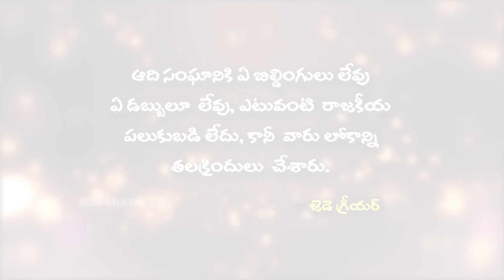Neti Sukthi ||నేటి సూక్తి